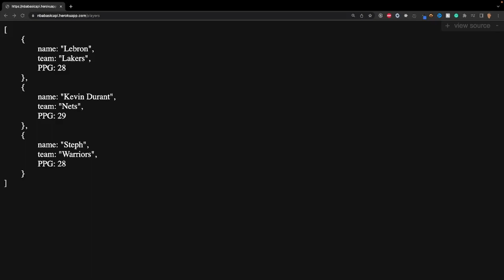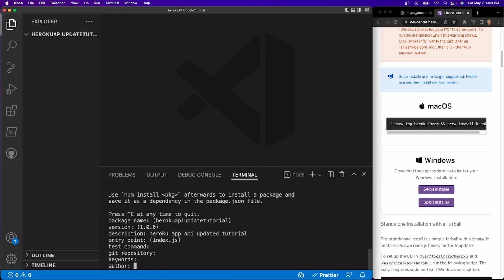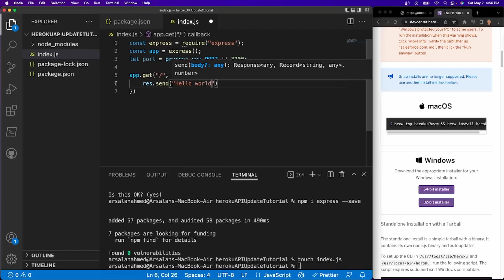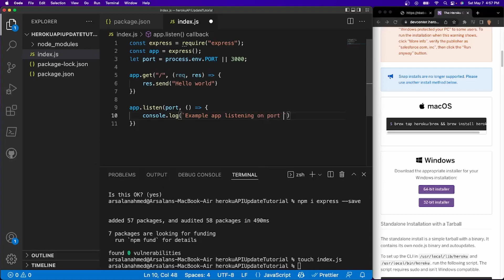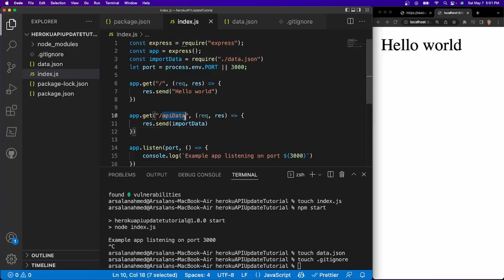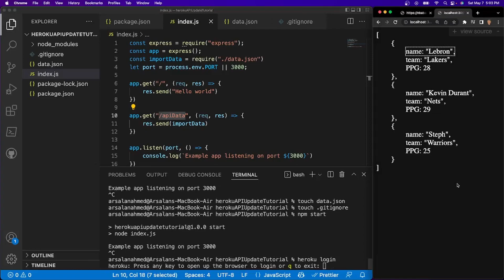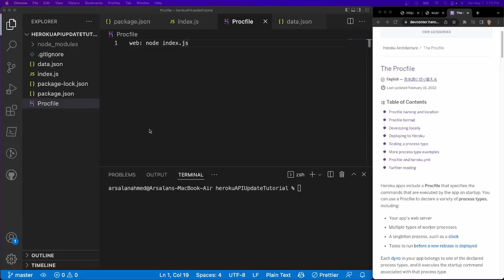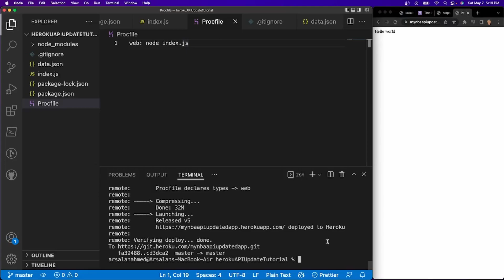Create and Push NodeJS API Onto Heroku *UPDATED FOR 2022*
Yo! So i figured this video requies an update now cuz some people had some issues with it in 2020. I hope you enjoy and that it works for you :D